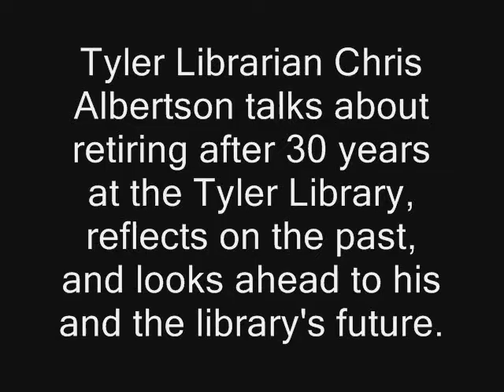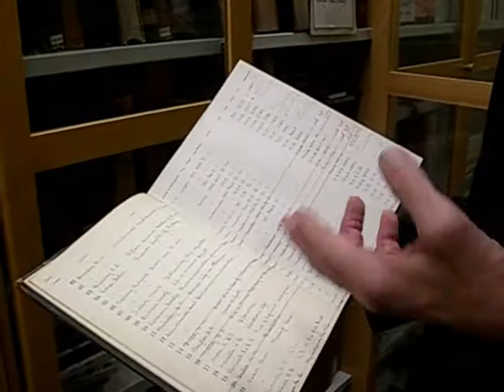Tyler, Texas Librarian Retiring After 30 Years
Tyler, Texas Librarian Chris Albertson talks about retiring after 30 years at the Tyler Library, reflects on the past, and looks ahead to his and the library's future. Video made December 2011 by Jacque Hilburn-Simmons